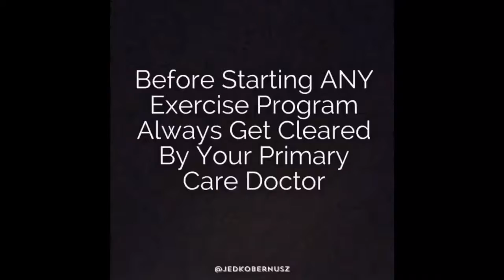Shoulda Coulda And Woulda Lead To Regret | Workout Of The Day (WOD) #267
1-6 Rounds | Reps: 20
Warm-Up - 5 Minutes Cardio

Push-Ups
Tick-Tocks
Prone Opposite Arm + Leg Raise
Crunches

Cool Down - 5 Deep Breaths In Down Dog Pose

Have Fun!

and consider hiring me as your Personal Certified Exercise Physiologist